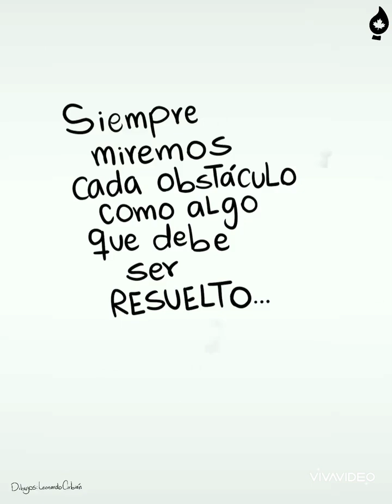LA PIEDRA EN EL CAMINO